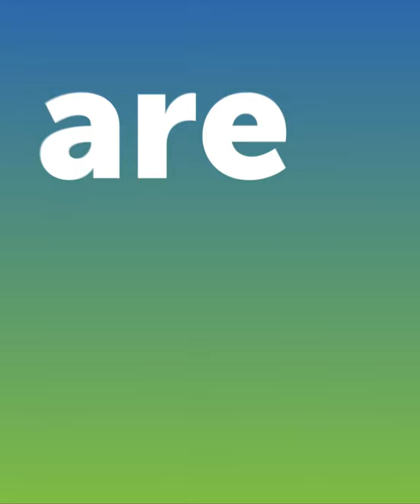It's all part of the plan with Kroger Wireless - Visit your local Fred Meyer